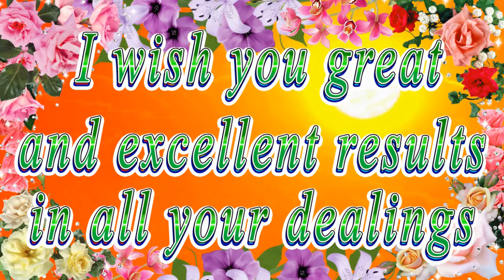Happy birthday dear Adalee